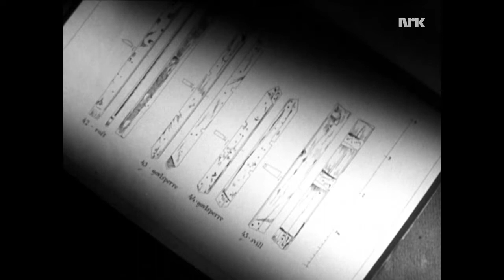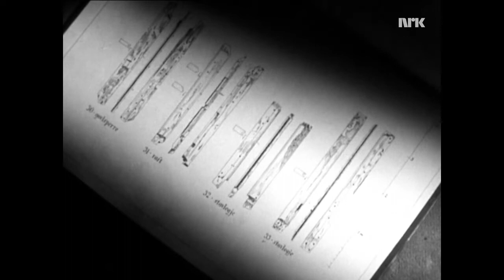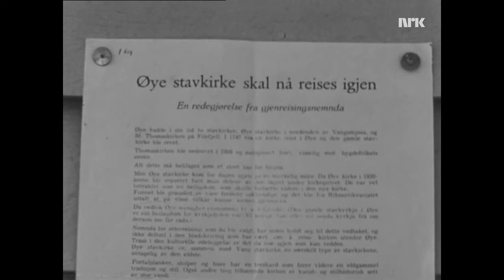Kirkebyggerne i Øye (fra Valdres)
Øye stavkirke ble innviet 1. august 1965. Vi får høre historien om den gjenreiste stavkirken i dette programmet.
Lengde: 29 minutter
Originaltittel: Kirkebyggerne i Øye
Send 12. oktober 1965